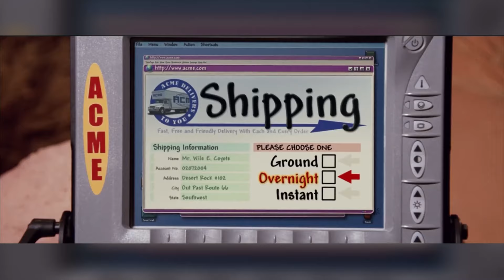NotiToon: Warner RECHAZA MILLONES Por Coyote vs Acme | ArturoToons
🔥Warner Rechaza MILLONES por el Coyote vs Acme, Moana 2 y Tom Holland como Danny Phantom LiveAction | NotiToon REGRESA con las Últimas Noticias de Animacion

NotiToon ha llegado con las últimas noticias de animación como: Se Confirma una SECUELA de Megamente y da Cringe. La Serie de Knuckles será CHIDA ¿Jim Carrey YA NO SERÁ el Dr Robotnik?
El Titulo OFICIAL de Sonic 3. La NUEVA Serie de las Tortugas Ninja ESTA HORRIBLE. Samurai Jack REGRESA: Su quinta temporada finalmente obtiene doblaje latino pero REEMPLAZAN a Aku, escuchalo tu mismo en este VERSUS Doblaje Original vs Oficial Exclusivo de Noti toon. Disney confirma una secuela de Moana y llegará en tiempo record. Warner RECHAZA MILLONES por el Coyote vs ACME, lo peor de TODO es que NO han visto la película ¿Vale la pena?. Un EMOCIONANTE Villano puede regresar en el Live Action de Danny Phantom. Tom Holland será Danny Phanton según Butch Hartman.
0:00 En este NotiToon veremos...
00:34 Megamente 2 da CRINGE 🤢
2:14 ¿Megamente 2 Puede ser Buena?
2:42 Knuckles: Ahora si se viene lo CHIDO
3:21 Sonic 3 se llamará... WOW!!! 🫣
3:33 Este SORPRENDETE Personaje REGRESARÁ!!!
4:24 Paramount ARRUINA a las Tortugas Ninja
5:06 Pobre Cosita FEA!
5:16 Samurai Jack REGRESA pero sin AKU
5:55 ¿Por que le CAMBIARON la voz a Aku?
7:10 Moana 2: Disney ENLOQUECISTE!
7:52 El PEOR Error de Disney (Bob Iger)
9:12 Furros Alisten sus Palomitas
9:33 Los Vecinos Green Invaden a DISNEY
10:12 ¿El Coyote vs ACME será CANCELADA?
11:11 Coyote vs ACME aún NO esta MUERTO pero Casi
12:05 Warner NO HA VISTO la PELICULA 🤬
12:25 ¿Coyote vs Acme MERECE ser CANCELADA?
13:11 Danny Phantom LiveAction: TODO lo que SABEMOS es EMOCIONATE
13:55 ¿Tom Holland como Danny Phantom?
14:48 Un Saludo para...
           ¿Que puedes disfrutar en ArturoToons?
¡ArturoToons es tu pasaporte al Multiverso Animado! Sumérgete en el encanto de las caricaturas y películas animadas con nuestros Tops Curiosos 📝🔎 Con NotiToon, mantente al día con las últimas Noticias Cartoon. Nuestros VERSUS prometen Duelos Épicos ⚔️🥊 Los Shorts Semanales exploran los Misterios más Intrigantes de tus Caricaturas favoritas. En ArturoToons, revivimos tu infancia con un NUEVO VIDEO CADA SEMANA, ¡la diversión nunca se detiene!

Titulos Alternativos (Aqui no hay nada que ver Señores y no quiero papeleo del Asunto):
Es la MEJOR Peli de Warner y NUNCA la VEREMOS, todo porque Warner RECHAZA MILLONES Por Coyote vs Acme. Lo peor de TODO es que CANCELARON esta Pelicula SIN VERLA ¿El Coyote vs Acme merece ser CANCELADA? | ArturoToons